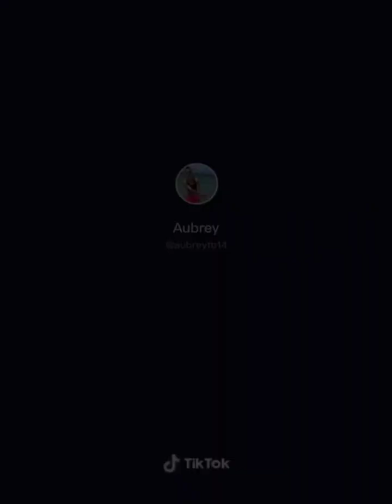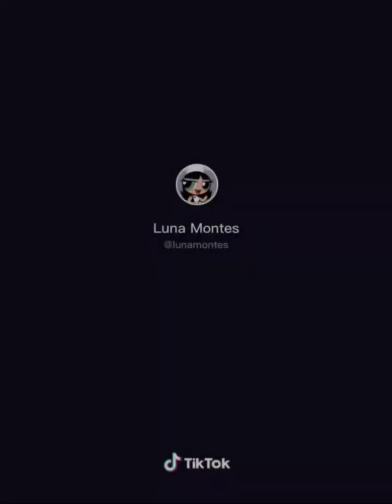tiktokรวมคลิปเต้น ✨✨ เพลงฮิต#04